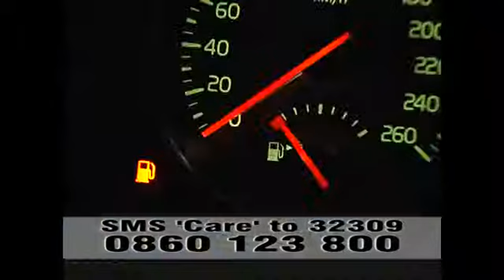SA Motor Care TVC